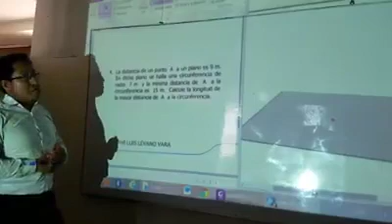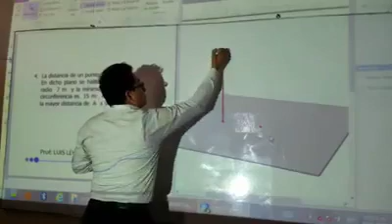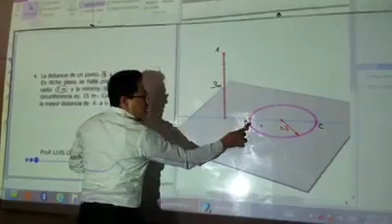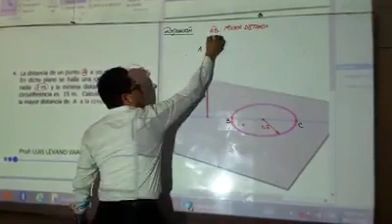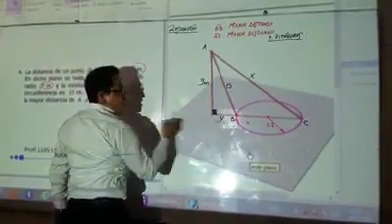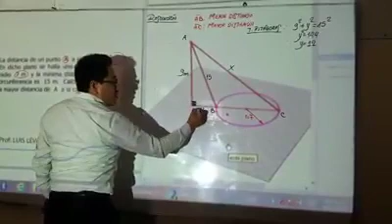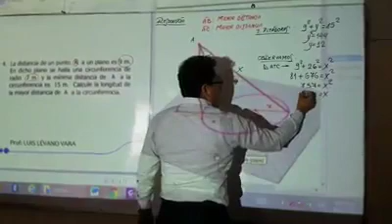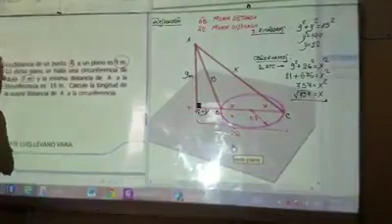GEOMETRÍA DEL ESPACIO USANDO CABRI 3D